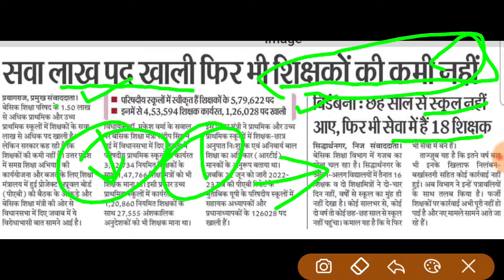teacher exam 2022, teacher news today,